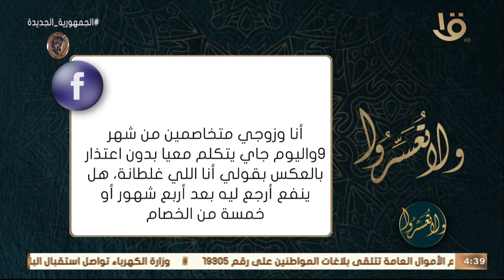ولا تعسروا | د. عمرو الورداني.. يجيب على أسئلة متابعي البرنامج